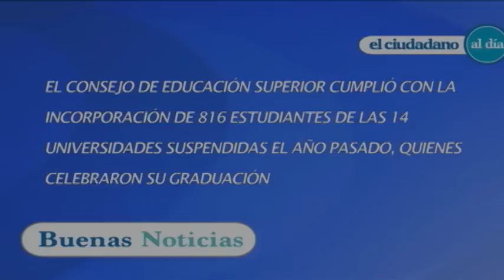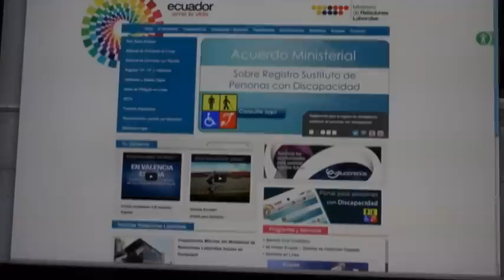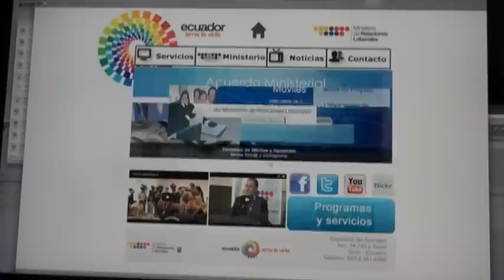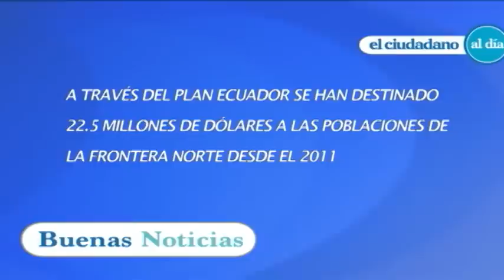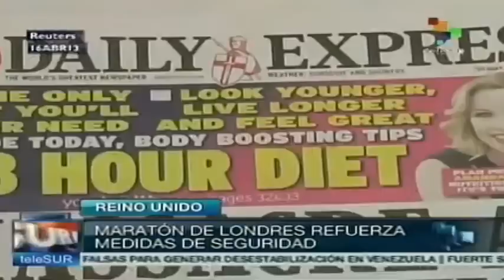El Ciudadano al día Nro. 49 - 17/04/2013